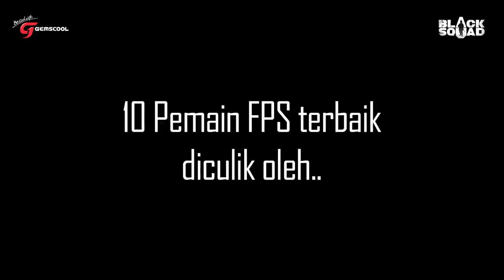[BS] Sebuah teka-teki sudah terjawab!!!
Apakah kalian sudah siap untuk sejarah baru? The New FPS (First Person Shooter) Blockbuster from Gemscool!